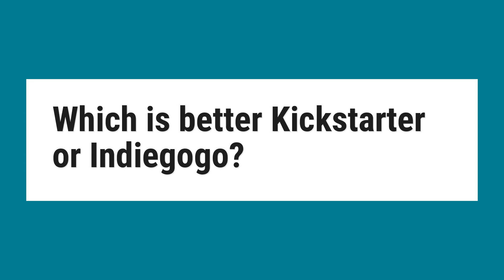Which is better Kickstarter or Indiegogo?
Probably the biggest difference between the two platforms is their approach to money and when you get it. Kickstarter releases funds only after the campaign reaches its funding goal, Indiegogo provides you with an opportunity to choose between receiving funding as it comes in or waiting to see if you hit your target.